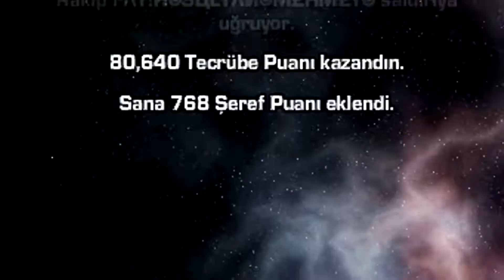Darkorbit Tr6 CHARLET CEO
1. R.İ.O -Like like ı love
2. Akın Ft.Snoop Dog & RED